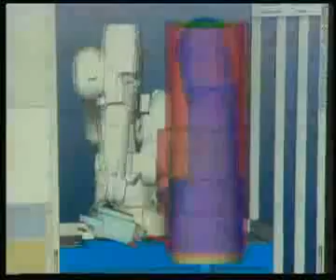RAI SPORT H.19.40 - "L'alta tecnologia al servizio dei grandi atleti" - (05-11-2021)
Fonte: Rai Sport